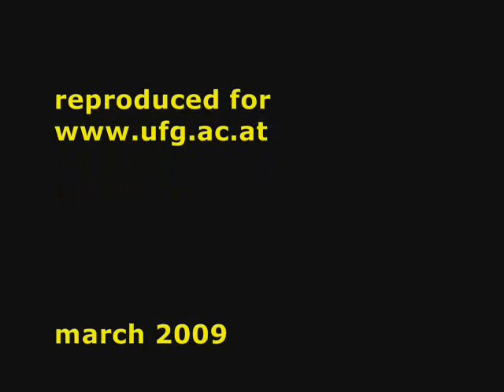commuter first&secondpart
Semesterarbeit SS2008 Installation:Gips, Video (Dauer 08:01 min.)

Das Video besteht eigentlich aus zwei Teilen, welches auf je 90 in Gips abgegossene Becher projiziert wurde.

Der Coffee to go Becher:

Ein stummer Zuhörer, Wegbeschreiber, Geschichtenerzähler u. Präger, der eine Weile mitreist, um dann irgendwo achtlos in den Müll geworfen zu werden, wo schlussendlich sein Zersetzungsstadium beginnt und er durch einen neuen Coffee to go Becher ersetzt wird.

Diese Vergänglichkeit lässt sich auch auf uns Menschen ummünzen.

Man wird geboren, lernt, hört zu, prägt sich Dinge ein, gibt Informationen weiter, hetzt dann von einem Ort zum nächsten um im Leben voranzukommen, versucht sich seiner Dinge klar zu werden, beginnt zu altern, wird durch jüngere Mitmenschen ersetzt und am Ende stirbt man.

Die Installation zeigt die verschiedensten Coffee to go Becher in einem bestimmten Stadium. Über diese hinweg wird der Film Commuter projiziert, der das Umfeld, den Weg, die Handhabung des Coffee to go Bechers zeigt.
Diese Umgebung verändert sich, angefangen an einem grauen, kalten, Wintertag, der von Hektik durchzogen ist und ein unangenehmes Gefühl in der Magengrube erzeugt, bis zum warmen, sonnigen Nachmittag, an dem man der Stadt entflieht und Farbenvielfalt am Land genießen kann. Schließlich wird der Coffee to go Becher durch eine richtige Espressotasse ersetzt, die auf der Sonnenterasse an den Cafetisch serviert wird.